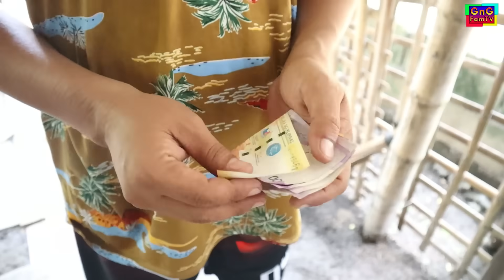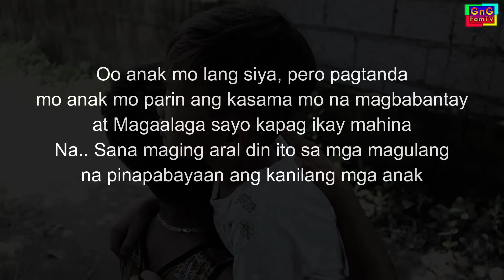Anak Na Di Kayang Iwanan Ng Tatay